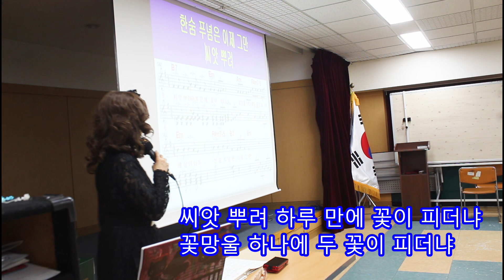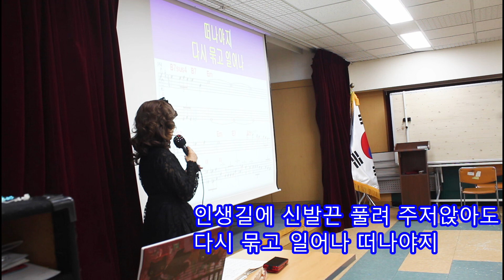신곡강의@신발끈@원곡 장민호@강의 강정숙(초아강)@작사 이용구@작곡 이동철@면목3.8동주민센터@강정숙노래교실@2024.05.10.